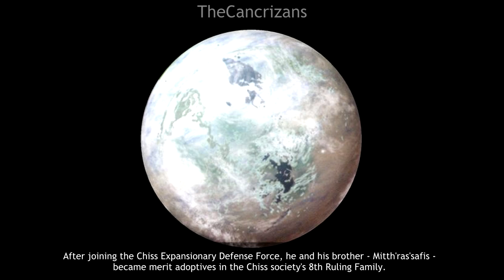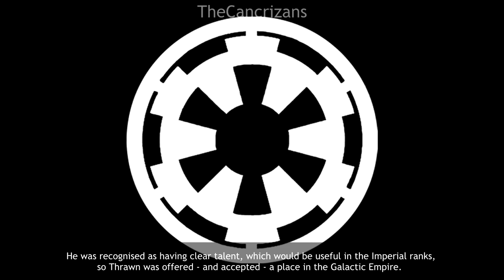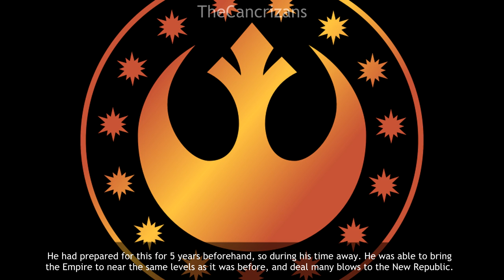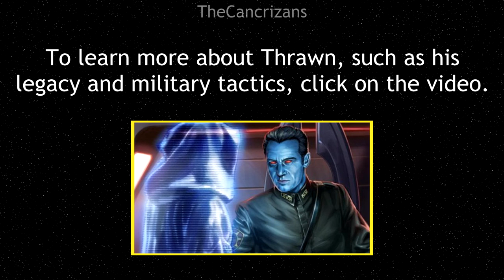Star Wars Lore Episode LXXXVIII - The rise of Grand Admiral Thrawn (Legends)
He climbed through the Imperial ranks to become a Grand Admiral. So how exactly did Thrawn rise in power?